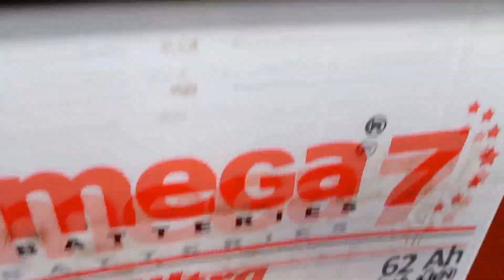СЕЗОН 2022. Кращі моменти. Трактор Т-25.